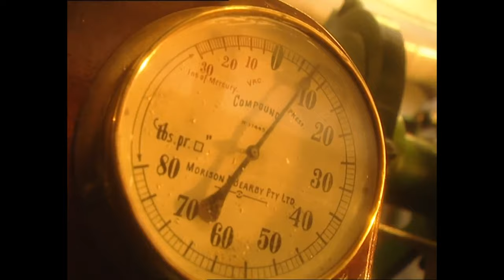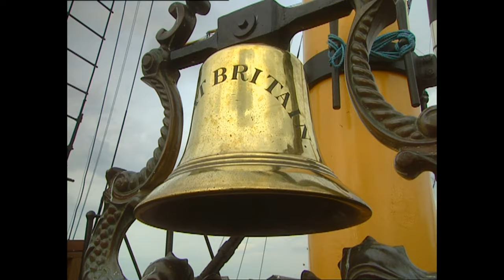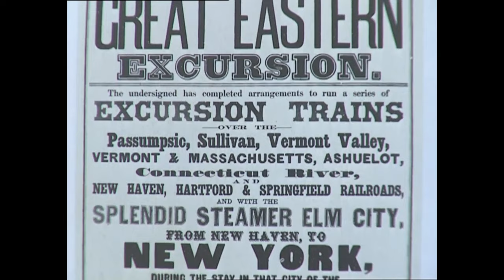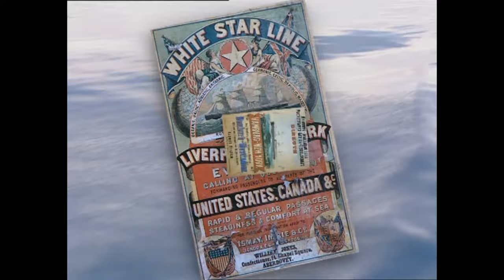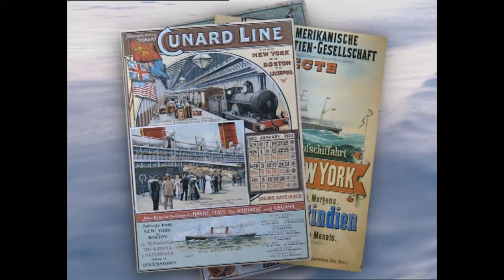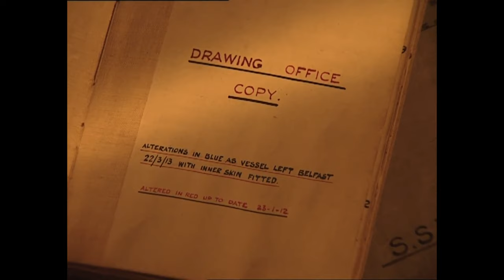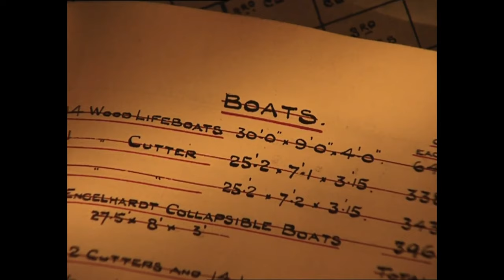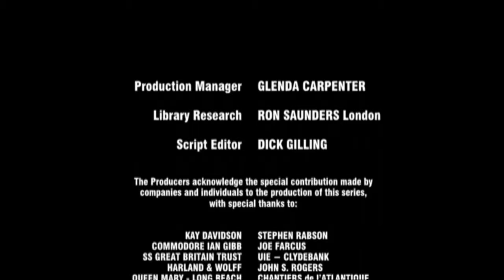The Liners Series Maiden Voyage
Maiden Voyage tracks the development of the first ocean going steam powered ships from as early as 1815 all the way through to some of the Blue Riband winning record breakers such as the Mauretania & the Lusitania. The establishment of P & O and Cunard shipping companies along with building of the Suez canal made the world a smaller place and increased the destinations that visitors could travel to. The Titanic is also covered here and interviews 110 year Kfar Michi who was set to board the vessel to start a new life in Canada along with 13 other friend but changed his plans at the last minute. The other 13 boarded the vessel in Cherbourg and the rest is history.